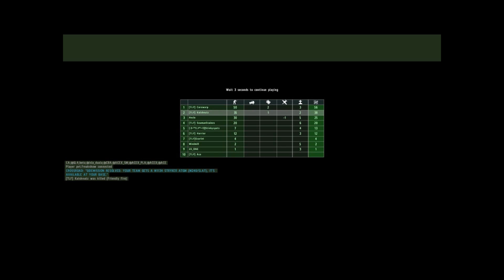ArmA 2 session with TLF.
Isla Duala Domination with Takistani Liberation Front.